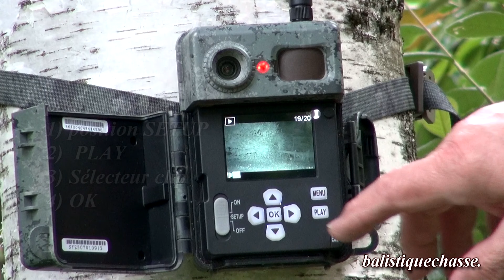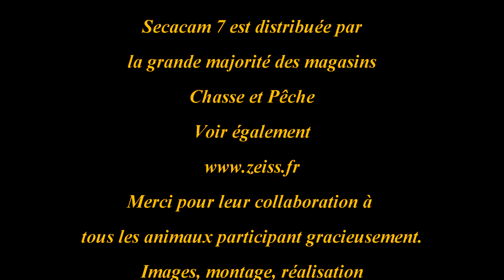Piège caméra Zeiss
Cette caméra vous permettra d'enregistrer des photos et des vidéos remarquables et vous découvrirez la vie nocturne de votre environnement, que ce soit votre territoire de chasse ou tout simplement le tour de votre lieu de vie.
Elle peut également servir de caméra de surveillance et vous transmettre, via la téléphonie mobile, des intrusions sur votre propriété.